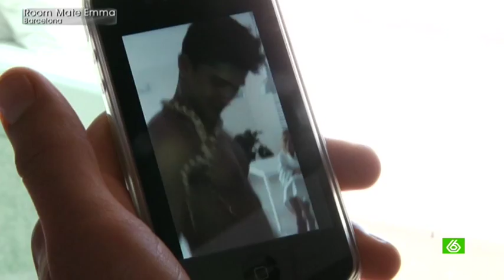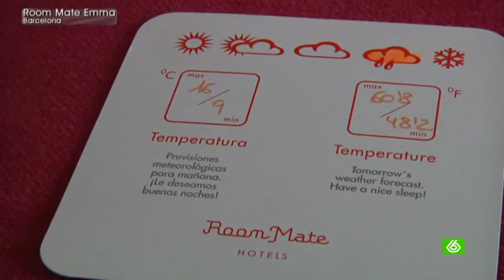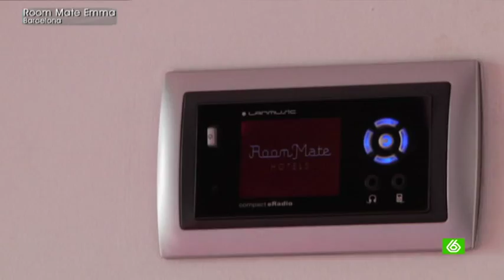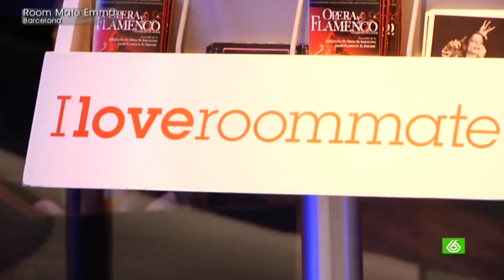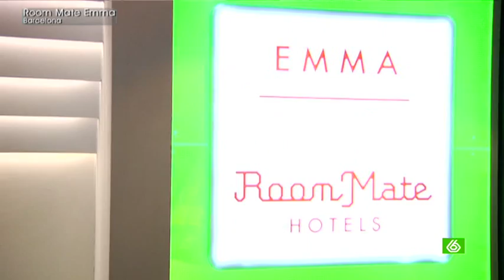Room Mate EMMA (Barcelona) con Kike Sarasola y Miguel Iglesias (Parte 2)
El programa Hoteles con Encantos (La Sexta) visita Room Mate EMMA, nuestro hotel de Barcelona. Kike Sarasola enseña el hotel con el modelo internacional Miguel Iglesias.